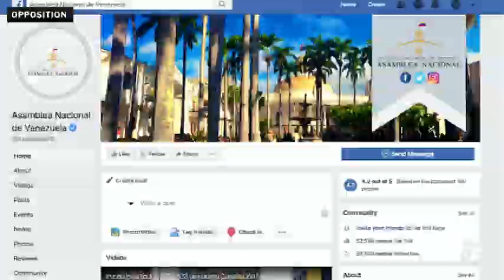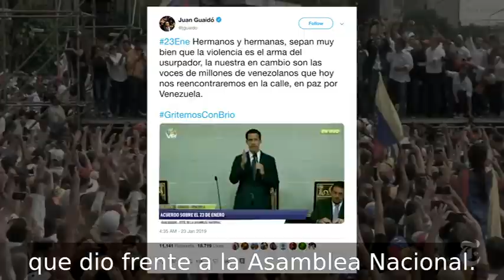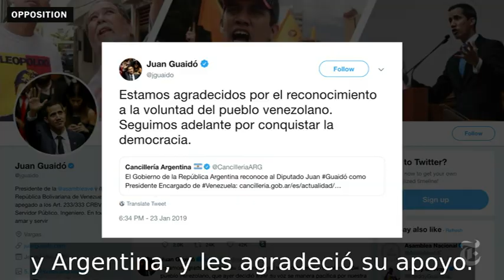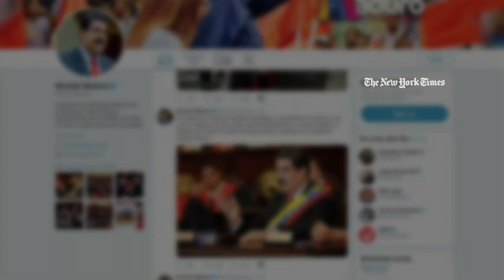Dos líderes. Dos mensajes. Dentro de la batalla por Venezuela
El presidente Nicolás Maduro usó la televisión estatal para tratar de convencer a la audiencia. Así es como estos dos líderes están tratando de controlar el país, y la narración.

¡Síguenos!